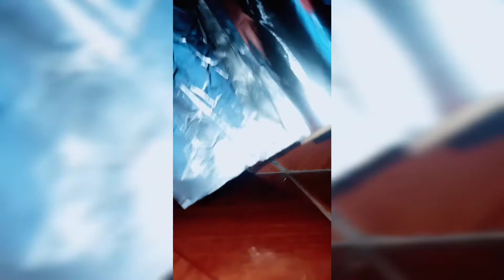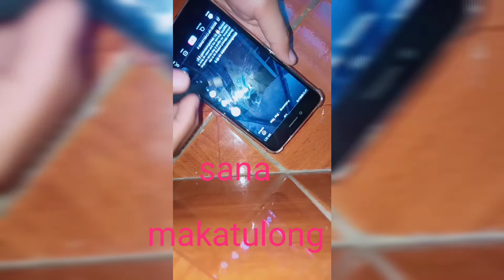MAKE YOUR OWN STYLUS PEN_MATTHEW PEREZ❤️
MAKE YOUR OWN STYLUS PEN
MATERIAL:PEN,COTTON BUDS, ALUMINUM FOIL,
TAPE, ALCOHOL  I HOPE ITS HELP